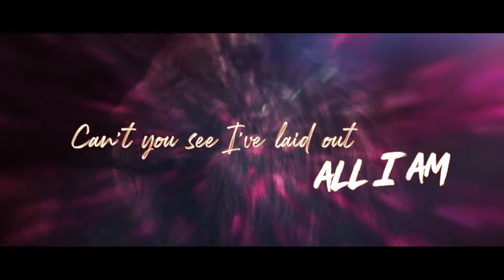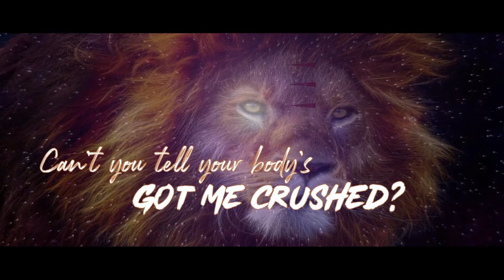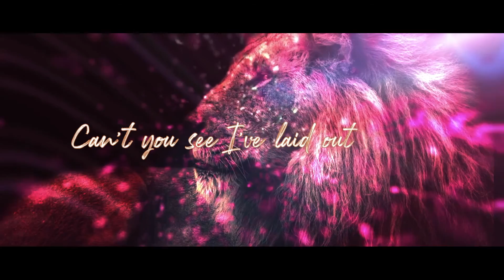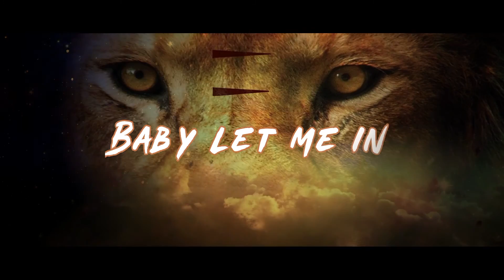Ariel (Official Lyric Video) - Angelic Rock Opera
🦁 Ariel is the first single of Alaeddin's campaign: 24 singles in 24 months! 💸